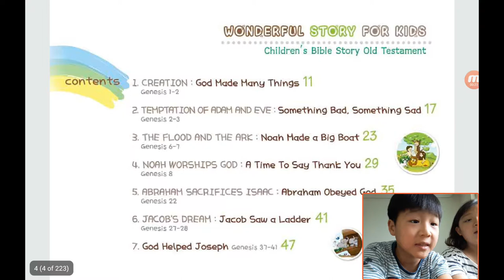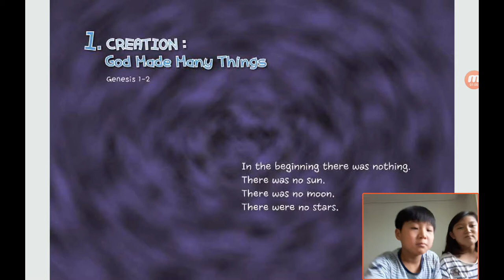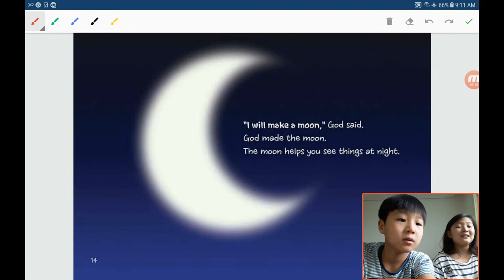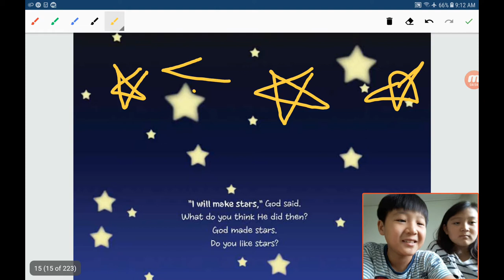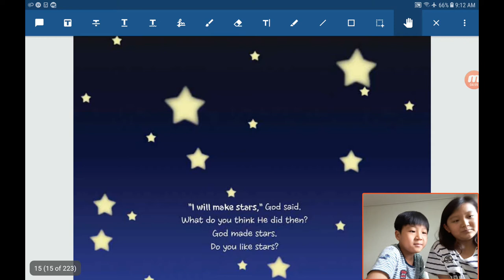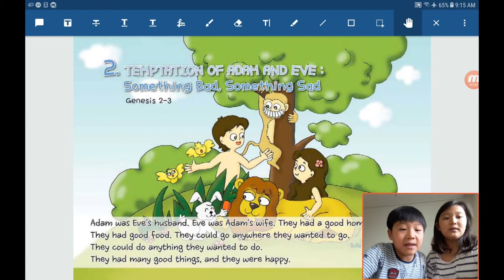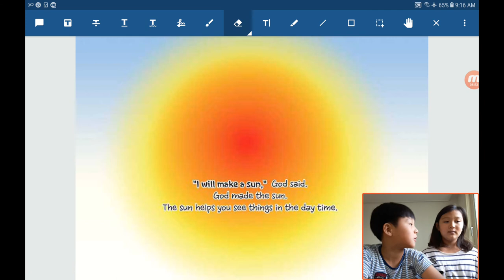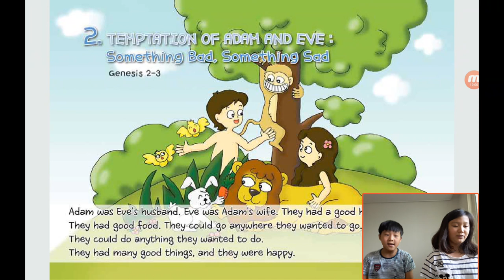‹Kids›Grace：원더풀스토리 20191006, 태초에 하나님이 천지를 창조 하셨어요